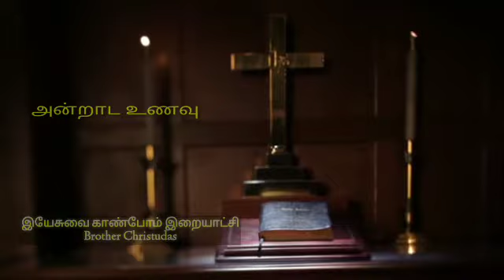அன்றாட உணவு(12/01/20) by brother Christudas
Christian devotional message and prayer